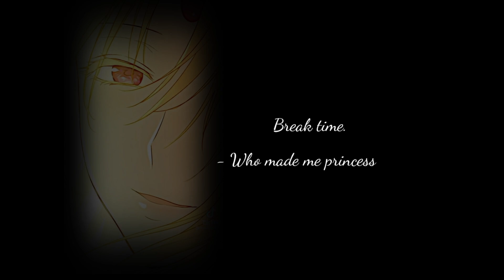The tyrant wants to live reacts to.. ( 1/3 ) | gcrv.